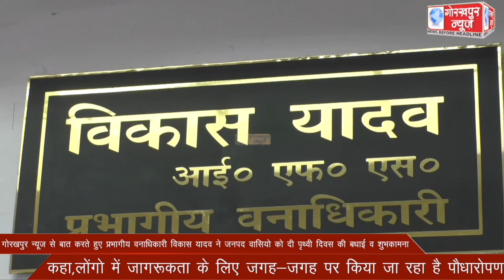गोरखपुर न्यूज से बात करते हुए प्रभागीय वनाधिकारी विकास यादव ने जनपद वासियो को दी पृथ्वी दिवस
गोरखपुर न्यूज से बात करते हुए प्रभागीय वनाधिकारी विकास यादव ने जनपद वासियो को दी पृथ्वी दिवस की बधाई व शुभकामना,कहा,लोंगो में जागरूकता के लिए जगह-जगह पर किया जा रहा है पौधारोपण ।।